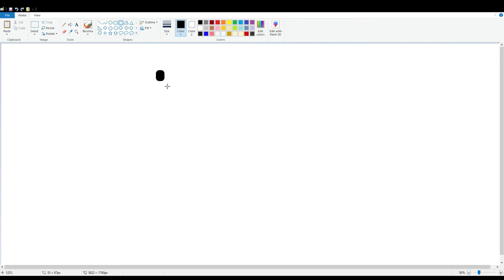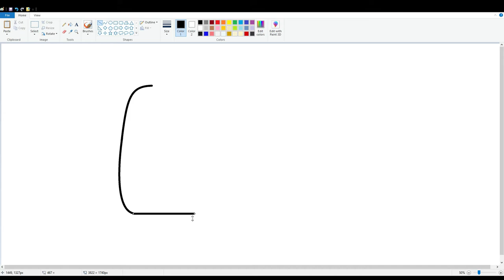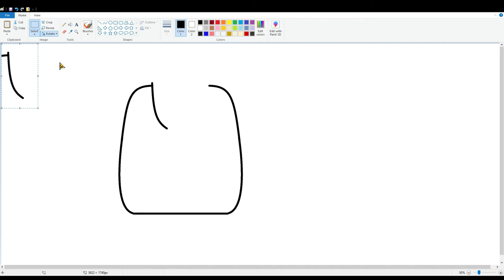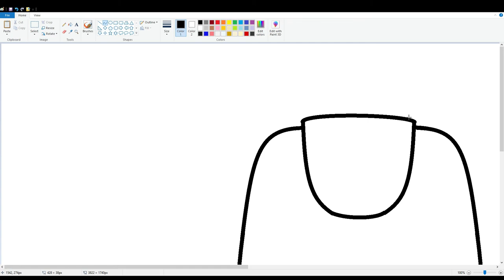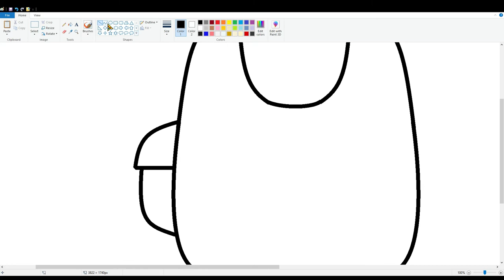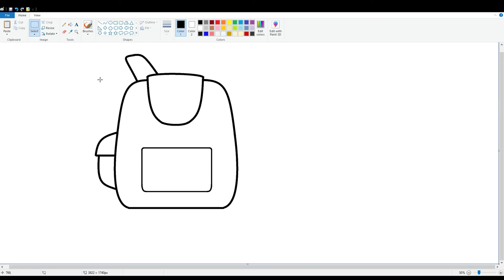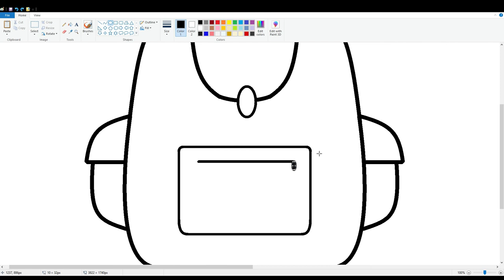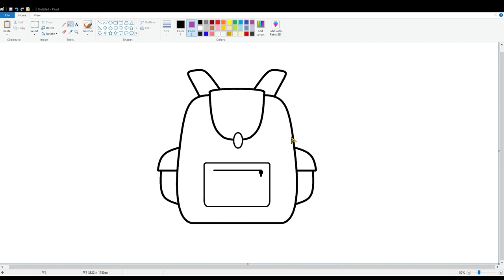How to draw Cartoon School Bag in MS Paint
Draw with me Cute Cartoon School Bag in MS Paint.